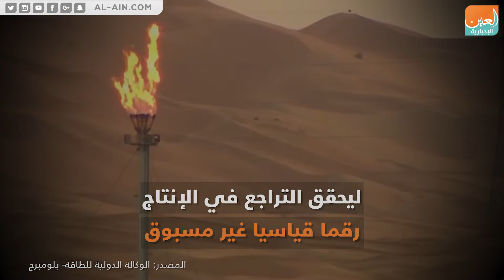هجمات "أرامكو".. أكبر صدمة بإنتاج النفط العالمي في 63 عاما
العين الإخبارية | هجمات "أرامكو".. أكبر صدمة بإنتاج النفط العالمي في 63 عاما
أدت الهجمات الإرهابية بمقذوفات على منشأتي "أرامكو" في سبتمبر 2019 إلى تداعيات إقتصادية خطيرة ساهمت في تراجع الإنتاج بـ 5.7 مليون برميل ليحقق التراجع في الإنتاج رقما قياسيا غير مسبوق.